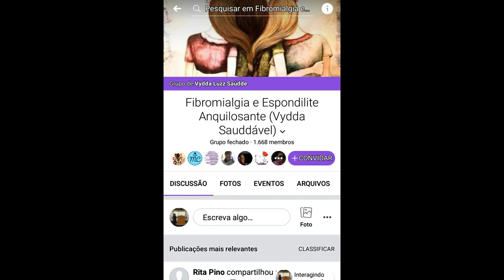Atencão: Convite Especial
Sobre Fibromialgia